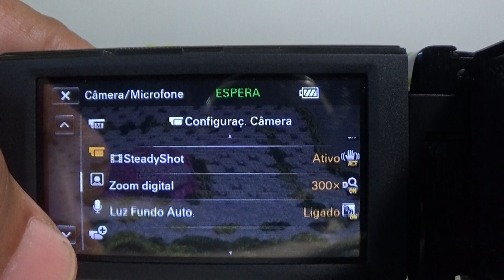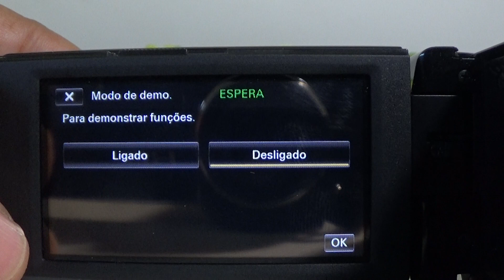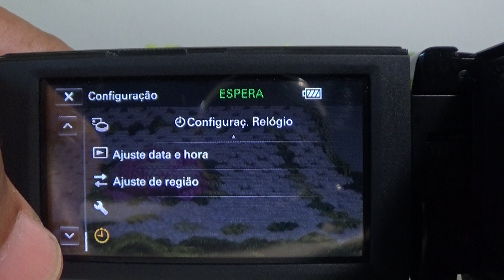Filmadora Sony HDR-PJ200 Full Hd hdmi limpa live